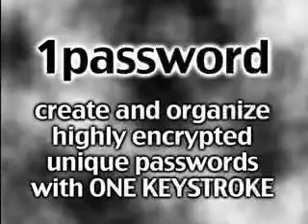1password: Password Organization made easy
1password: Password Organization made easy